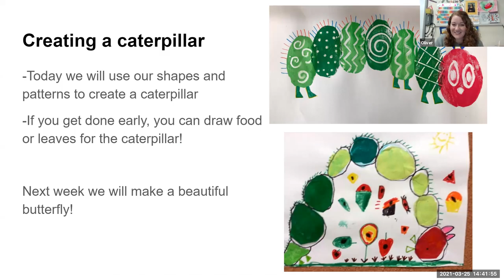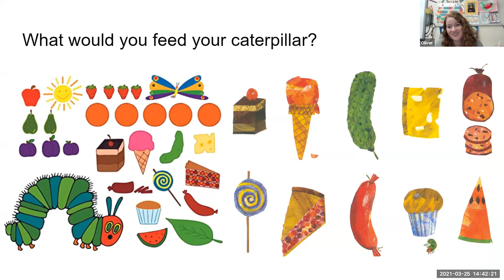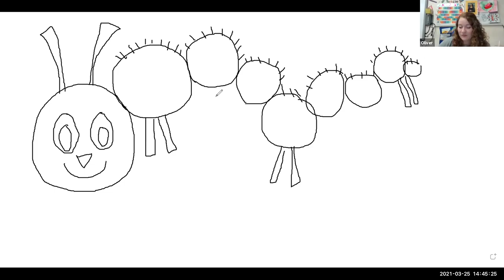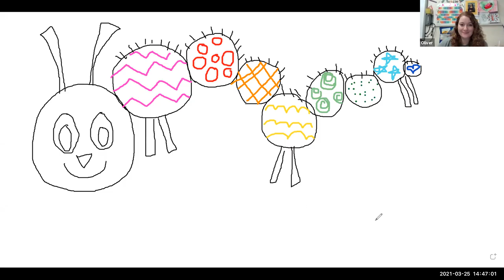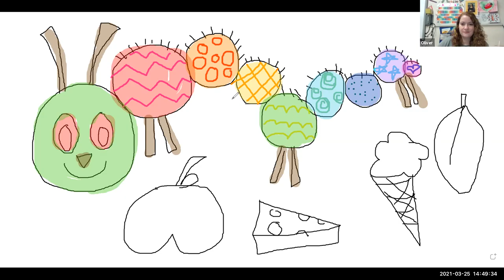Very Hungry Caterpillar drawing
Today we will watch a video of the very hungry caterpillar and create on of our own!